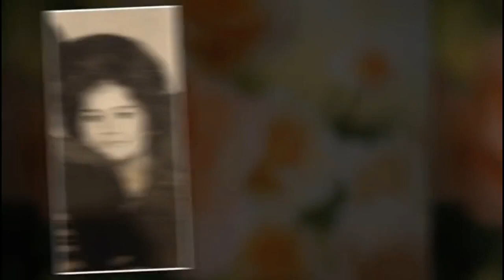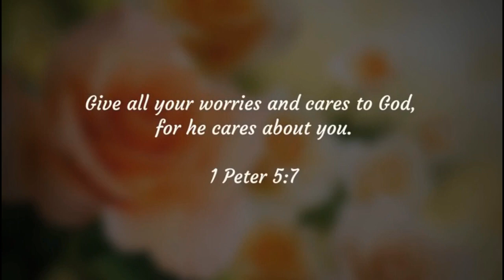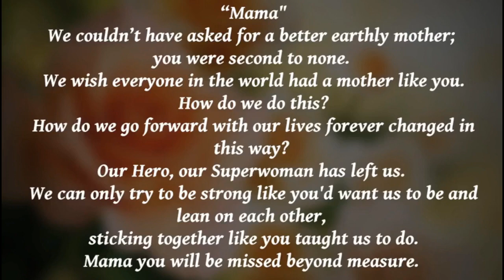Sis. Gloria Wilson Celebration of Life ( March 3, 2023)